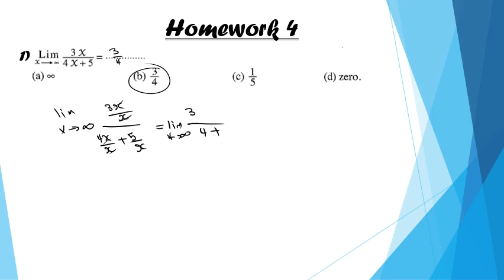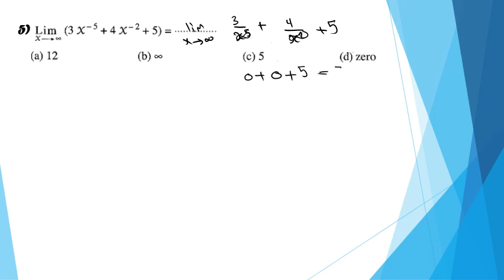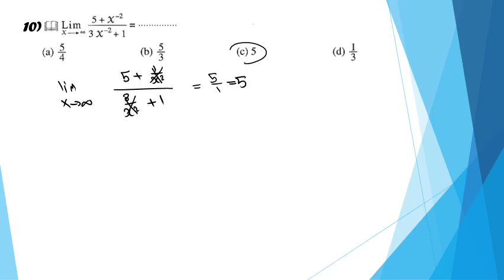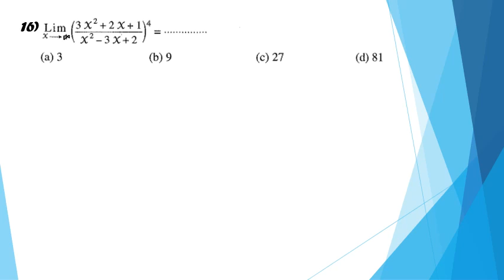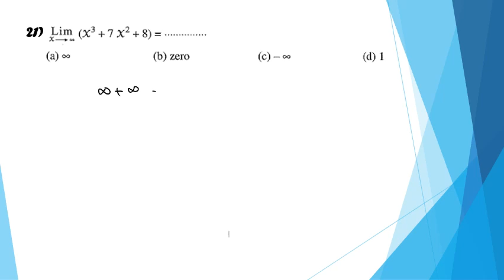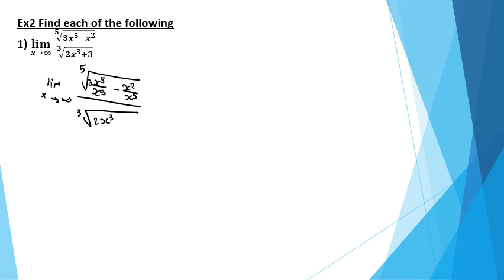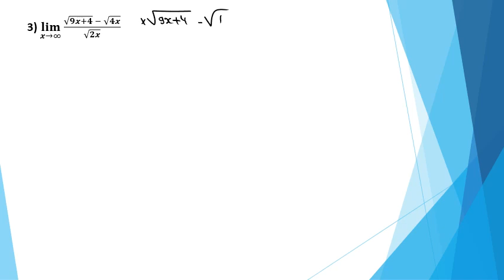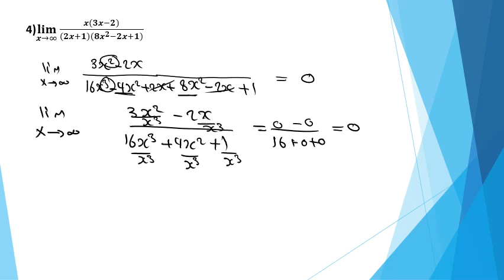Secondary Two - Calculus-Limit of the function at infinity - Homework